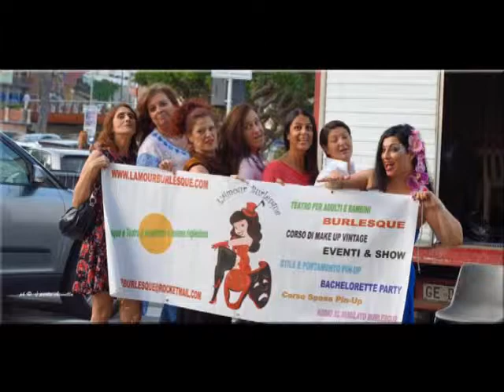Spettacolo di Danza Viva-Danzando sotto il cielo d'Estate Recco ( GE ) ITALIA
Fotografie PAOLA CHIARELLA
Produzione SOPHIE LAMOUR
Montaggio Audio/Video GUIDO ROMANO
Videoclip by GUIDO ROMANO